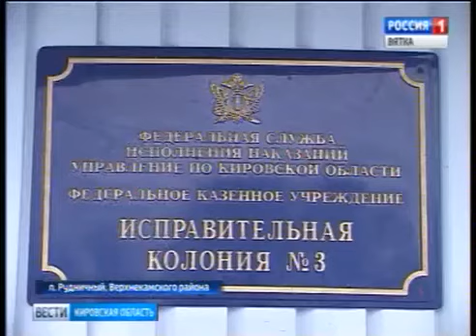В колонии номер 3 в поселке Рудничном произошло чудо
В колонии номер 3 в поселке Рудничном произошло чудо. На стене храма проступил лик святителя Николая.